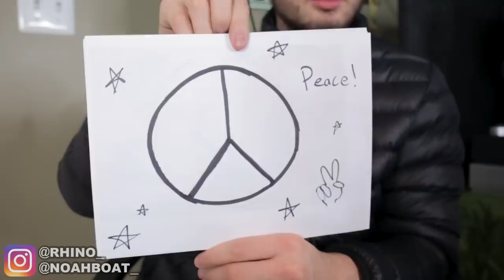How Drake Recorded "God's Plan"